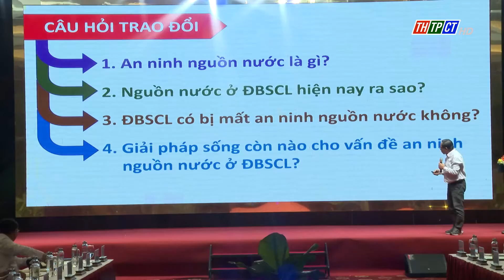Hội thảo giải pháp về nguồn nước vùng ĐBSCL| Cần Thơ TV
Tại TPCT, Báo Tuổi Trẻ phối hợp với Bộ Tài nguyên và Môi trường, Trường Đại học Cần Thơ tổ chức hội thảo với chủ đề: "Giải pháp về nguồn nước vùng Đồng bằng sông Cửu Long". Đây là hoạt động trong chuỗi sự kiện Việt Nam Xanh của báo Tuổi Trẻ vừa phát động ngày 20/4.